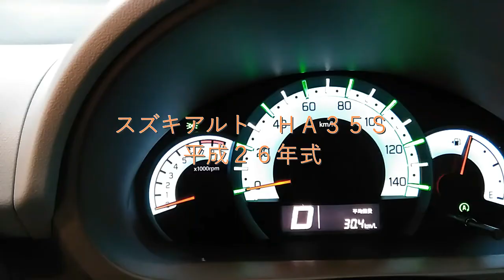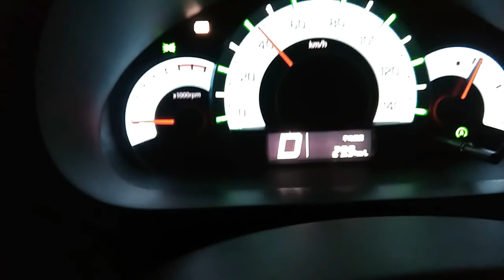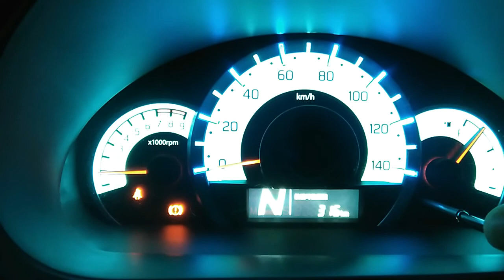【お得】スズキ アルトは本当にエコなのか？！燃費は？嘘でしょ！こんなもんでしょう。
スズキＨＳ35Ｓアルト平成26年式
実際の走行でどこまでエコなのか？
エアコンあり。渋滞あり。
特にエコランはしていません。
通常走行にて実証。
まあこんなもんでしょう。
道の駅庄司✖　道の駅庄和〇